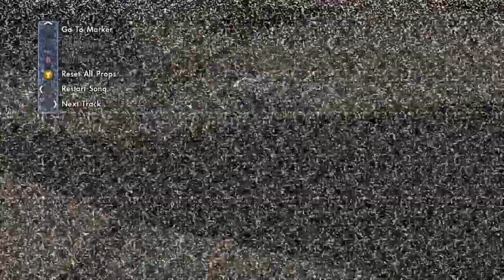Upload Studio 1